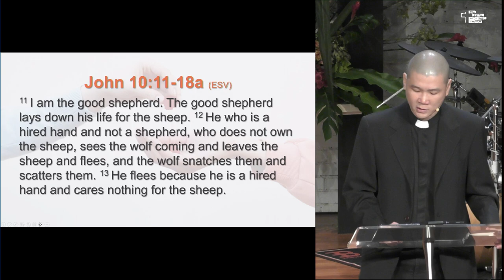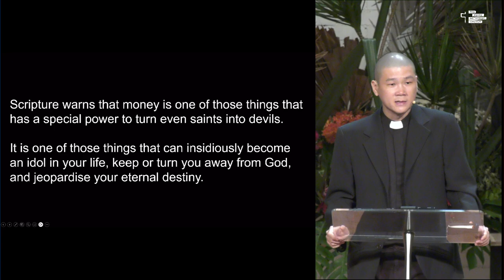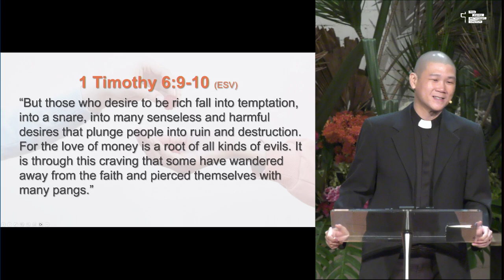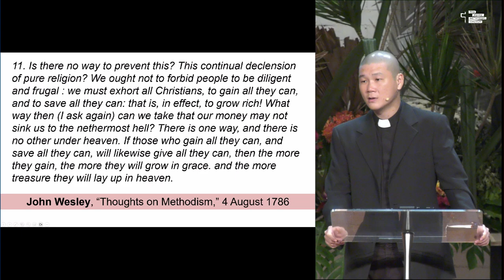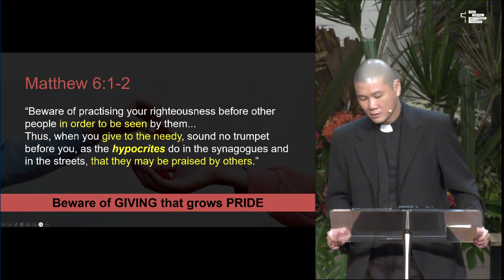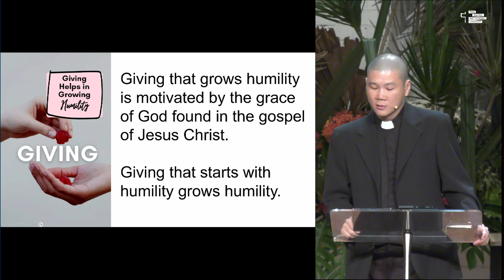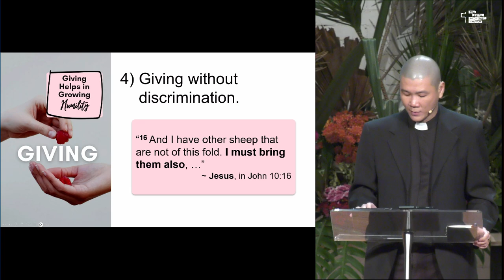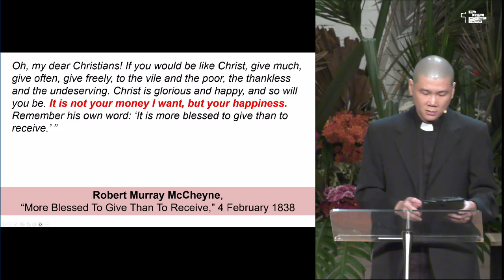30 Jun 2024 | Giving Helps in Growing Humility | TPMC